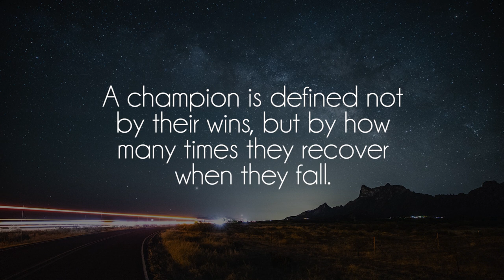j^p^n - cascade. []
Great song by talented j^p^n, show him some love on soundcloud!